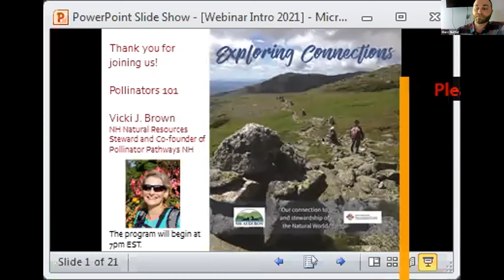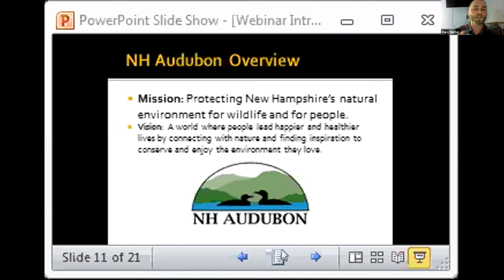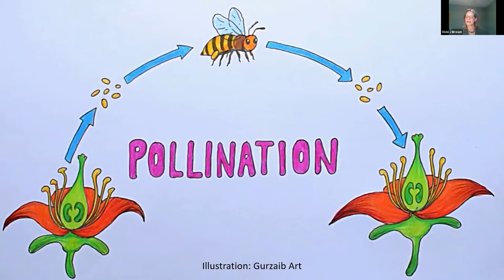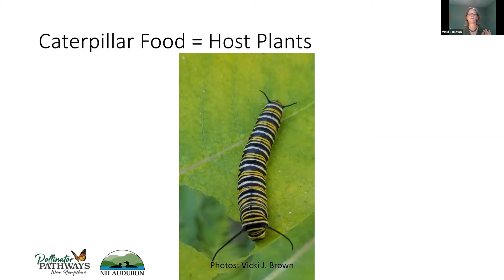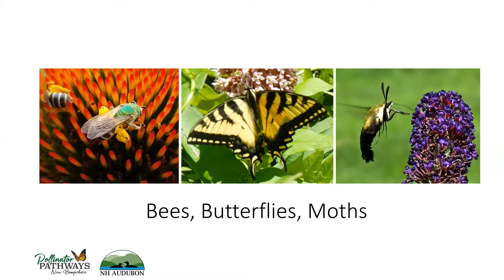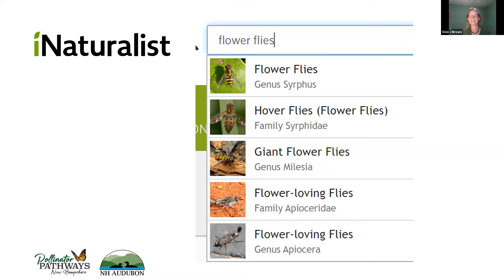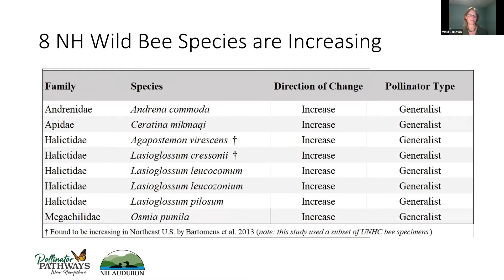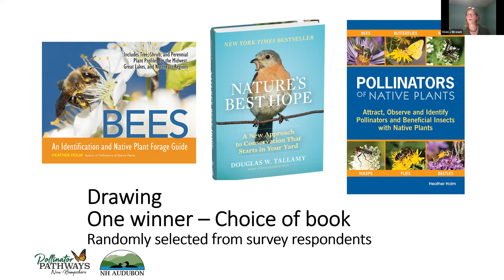Exploring Connections: Pollinators 101 by Vicki J. Brown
Who are “the pollinators”? Learn about the most common types of wild pollinators, their vital ecological role, and how we can profoundly impact the diversity of pollinators in our own yards and communities.